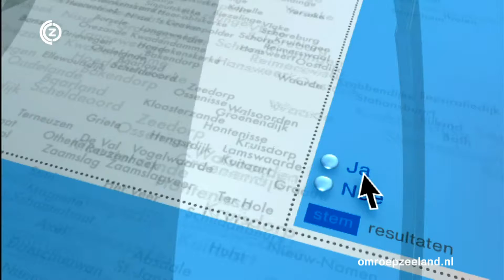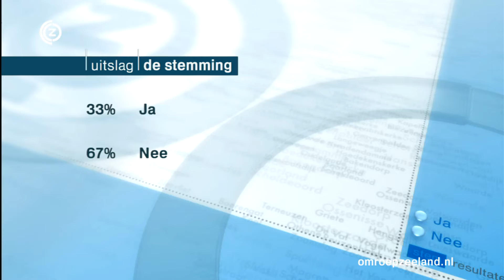ZeelandNu_20111228_woensdag